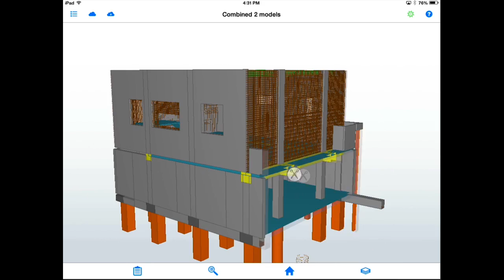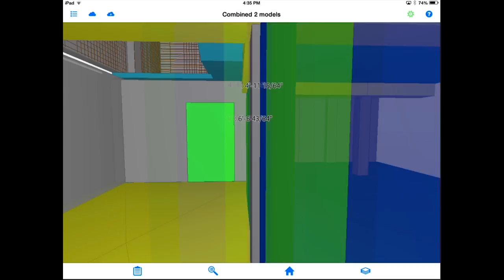Detailed BIM on iPad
Ever wonder how a fully detailed model performs on an iPad? Here's a sample of a model with rebar and steel connections. Running a Gen 2 iPad in this example.